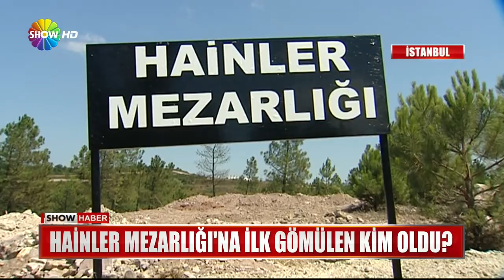İşte o 'Hainler Mezarlığı'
İstabul Belediye Başkanı Kadir Topbaş ölen darbeci askerler için vatan hainleri mezarlığı açılacağını duyurmuştu. İşte o mezarlık açıldı ve ilk defin gerçekleşti. Hainler mezarlığına ilk gömülen ismin acıbadem'de bir muhtarı şehit eden ve canezasi ailesi tarafından kabul edilmeyen yüzbaşı olduğu öne sürüldü.